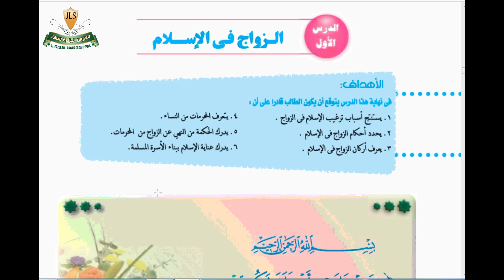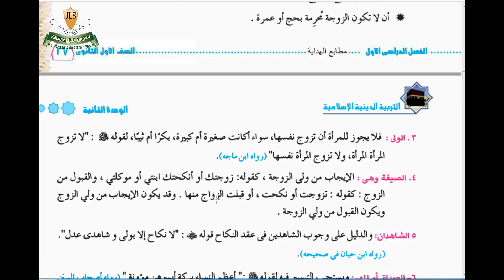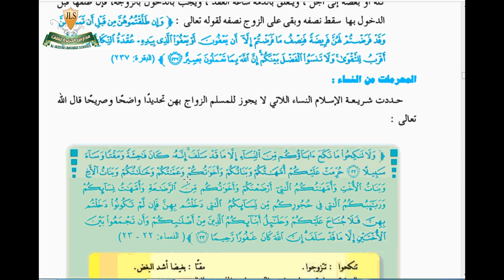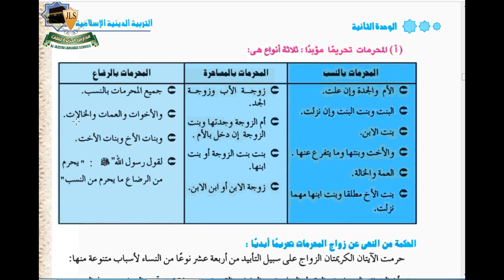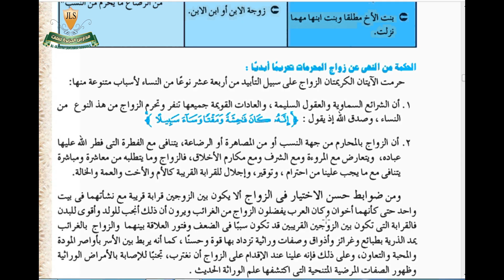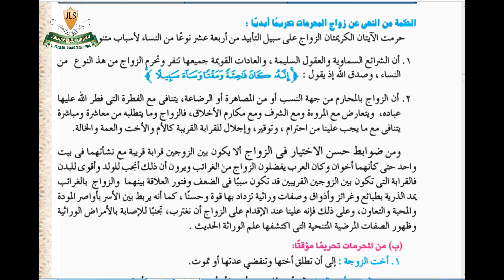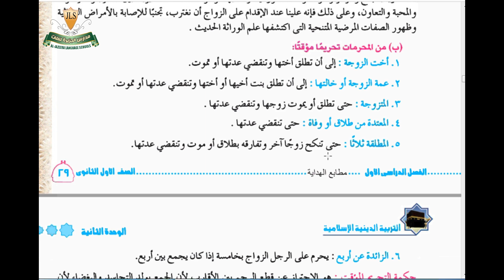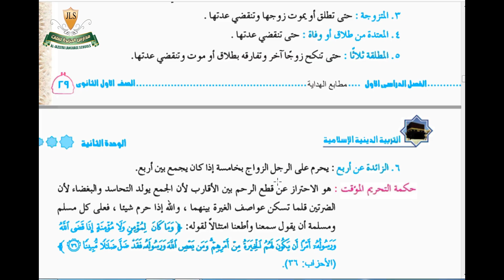الصف الاول الثانوي التربية الدينية درس الزواج في الاسلام